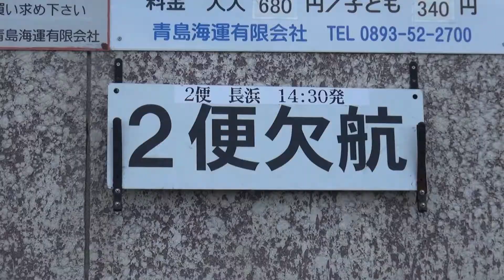船の欠航 Cancellation of ship 猫の島 青島 #1283 Cat Island Aoshima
秋から冬、春にかけて船の欠航が多くなる。
波が高くなれば船は欠航となる。
天気が回復すれば、船は青島に向けて出航できる。

Title: Cancellation of ship
Date of shooting: November 2016
From autumn to spring, there are many cancellation of ship due to bad weather.
Nobody can go to Aoshima.

ここは猫の楽園の島 青島です。
青島は島民５人と猫２００匹の島です。（２０２０年４月現在）
全頭避妊手術が２０１８年１０月に実施されました。

This is Cat island Aoshima Japan.
Aoshima island is the paradise of cats.
Aoshima island has 5 people and 200 cats on April 2020.
All cats were neutered and spayed on October 2018.

Request for registration of You Tube Channel “Cat Island Aoshima”

Island of Cats, Aoshima (Nagahama, Ozu, Ehime prefecture)
799-3470　愛媛県大洲市長浜町青島
猫之岛 青岛　貓之島 青島　고양이 섬 아오시마　เกาะแมว, อาโอชิมะ
Isola de Gatti, Aoshima　Pulau Kucing, Aoshima
Đảo Aoshima - hòn đảo của loài mèo
Île des Chats, Aoshima　Insel der Katzen, Aoshima
Isla de los Gatos, Aoshima　　Ilha dos Gatos, Aoshima
Кошачий остров Аосима
猫　고양이　島猫　青島猫　캣 아일랜드　아일랜드　고양이
칭다오 고양이